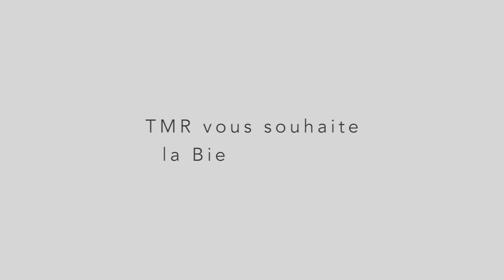Plénitude Nippone par TMR, du 12 au 25 mars 2023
NOUVEAU DÉPART 2023 !
Au pays du Soleil-Levant, les contraires, loin de s’opposer, cohabitent en toute harmonie, voire plénitude. Le Japon oscille entre le passé et le futur, sans jamais coller au présent.
Les rumeurs les plus folles courent sur les dangers de la modernité, mais mieux vaut aller au Japon sans idées trop préconçues, car c’est le seul pays au monde technologiquement avancé à être demeuré isolé pendant presque trois siècles.

Renseignement uniquement auprès de TMR, au 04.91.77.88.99